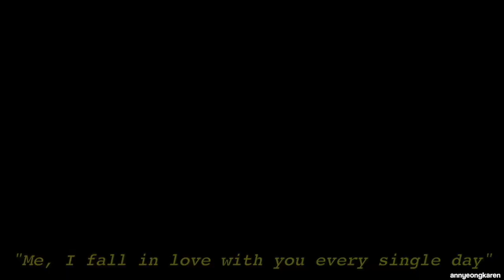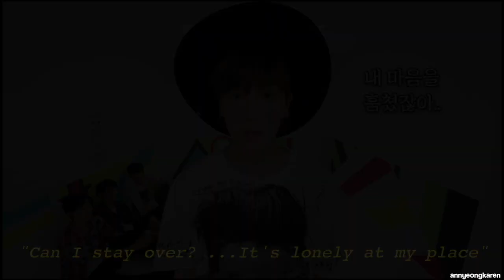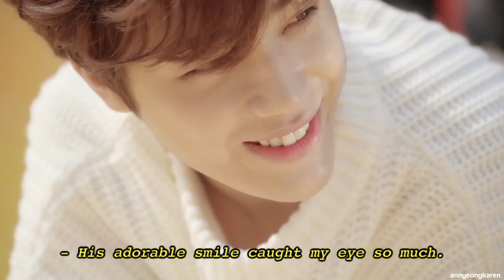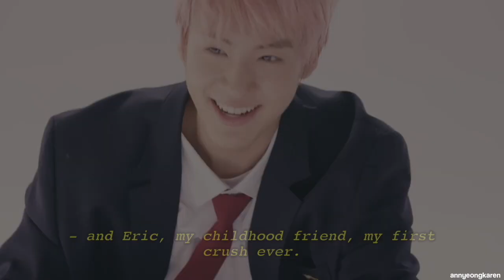To All THE BOYZ I've Loved Before (Fanmade Vid)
A fanmade video based on the movie "To All The Boys I've Loved Before," but features THE BOYZ :3 So I hope yall enjoy, and leave your thoughts about it in the comments :) Which were your fav ones? :3

Credits to all the video owners, especially Cre.ker Entertainment
Credits to R3 Music Box for "Keeper" Music Box ver.